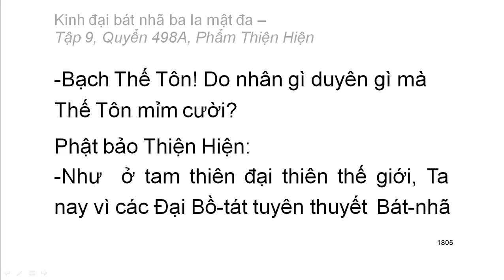600 quyển Kinh Đại Bát Nhã Ba La Mật Đa: Quyển .../600 (tiếp) (đọc lần 2) (rất hay)